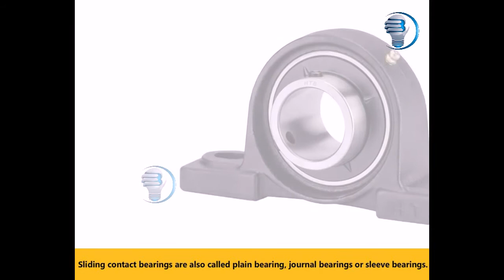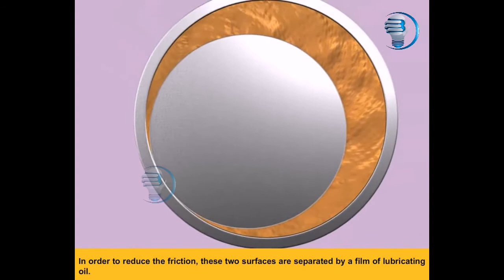Sliding Contact bearing || Blub studio || Fitter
# blub studio
SLIDING CONTACT BEARINGS - INTRODUCTION
Bearings are machine elements which are used to support a rotating member viz., a
shaft. They transmit the load from a rotating member to a stationary member known as
frame or housing.
They permit relative motion of two members in one or two directions with minimum
friction, and also prevent the motion in the direction of the applied load.
The bearings are classified broadly into two categories based on the type of contact they
have between the rotating and the stationary member
a. Slidingcontact
b. Rollingcontact
The sliding contact bearings having surface contact and are coming under lower
kinematic pair.
1.2 SLIDING CONTACT BEARINGS - ADVANTAGES AND DISADVANTAGES
These bearings have certain advantages over the rolling contact bearings. They are:
1. The design of the bearing and housing is simple.
2. They occupy less radial space and are more compact.
3. They cost less.
4. The design of shaft is simple.
5. They operate more silently.
6. They have good shock load capacity.
7. They are ideally suited for medium and high speed operation.
The disadvantages are:
1. The frictional power loss is more.
2. They required good attention to lubrication.
3. They are normally designed to carry radial load or axial load only.
1.3 SLIDING CONTACT BEARINGS - CLASSIFICATION
Sliding contact bearings are classified in three ways.
1. Based on type of load carried
2. Based on type of lubrication
3. Based on lubrication mechanism
1. 3.1 Bearing classification based on type of load carried
a. Radial bearings
b. Thrust bearings or axial bearings
c. Radial – thrust bearings